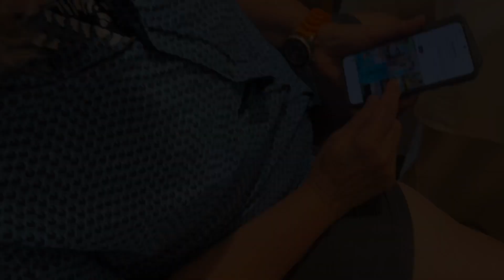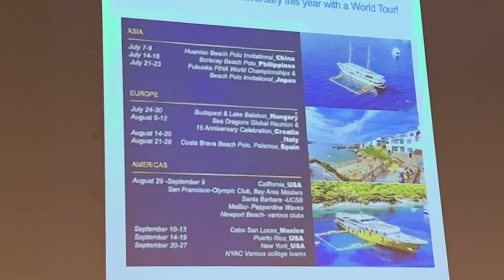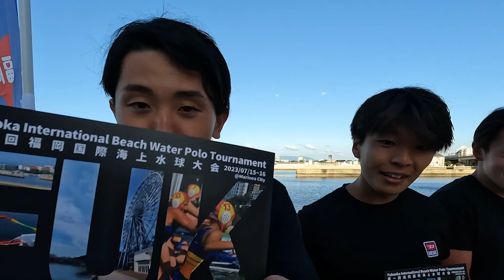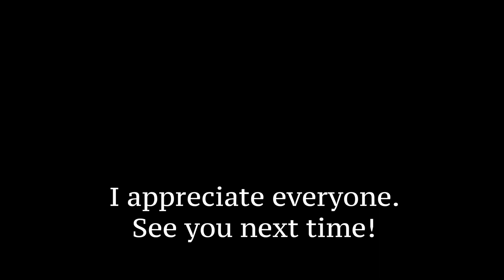さとしが海で水球！？福岡の海岸で外国人と水球の試合してきた！【ビーチウォーターポロ】【Vlog】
企業案件・コラボはInstagramのDMからお願いします。